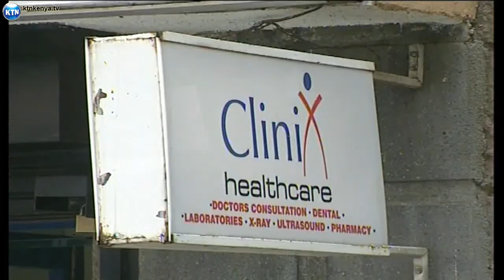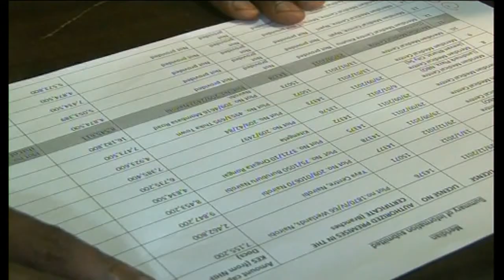House rejects report.